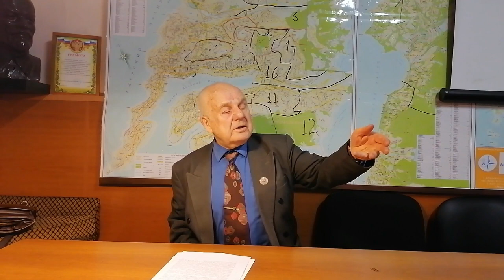РУСО: Бюрократия - корни развала КПСС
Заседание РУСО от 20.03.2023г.